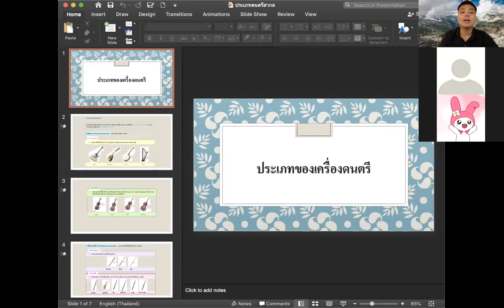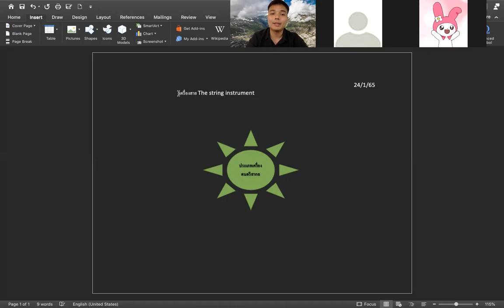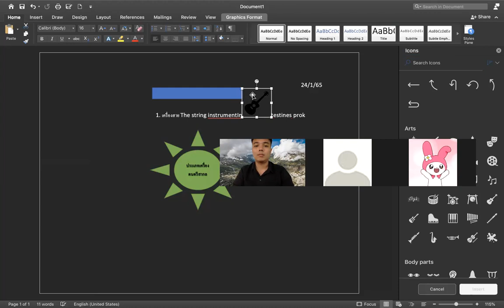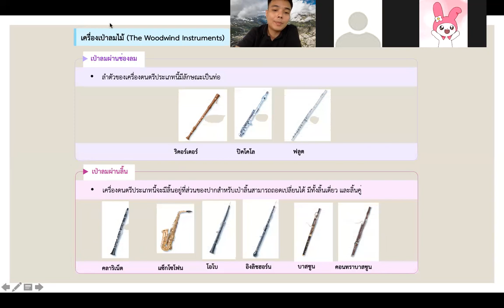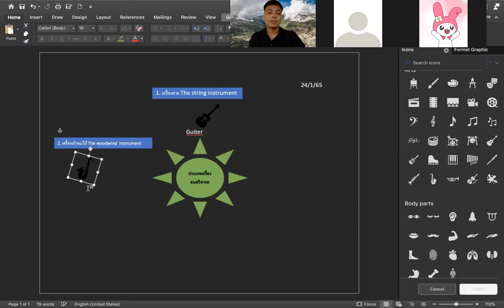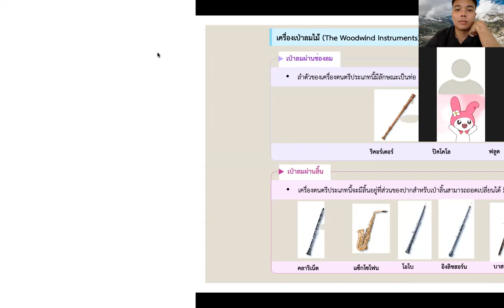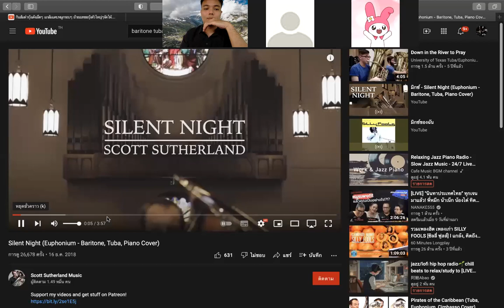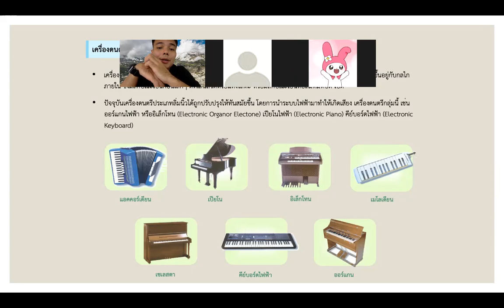ชมรมดนตรีสากล 24 ม.ค.2565